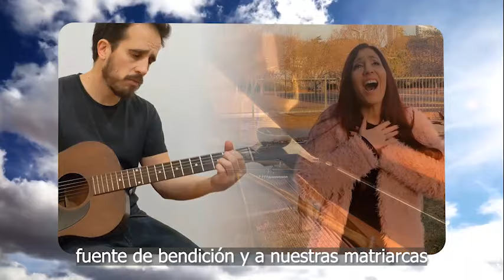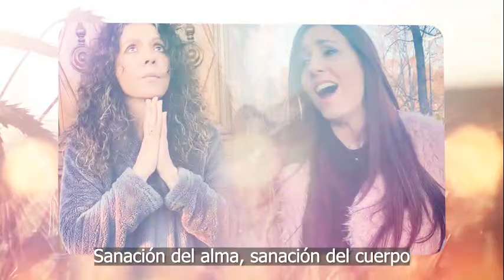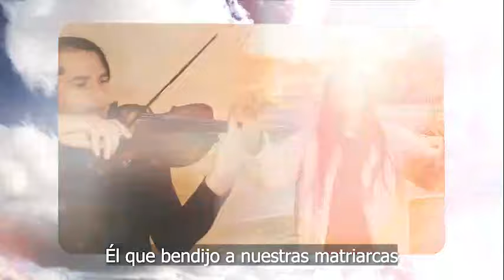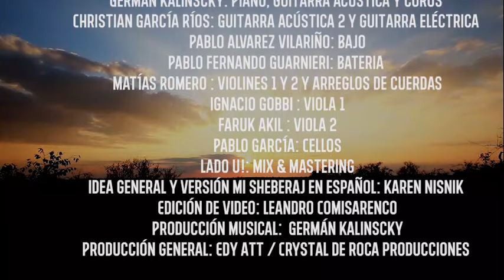Patricia Sosa & Karen Nisnik - Mi Sheberaj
También podes escuchar a Patricia en todas las siguientes plataformas:
Seguí a Patricia en sus redes:
¿Qué te pareció? Te leemos en comentarios.

Comparto con ustedes esta hermosa canción como bendición para la sanación de la humanidad.